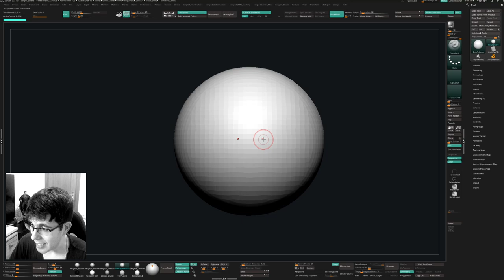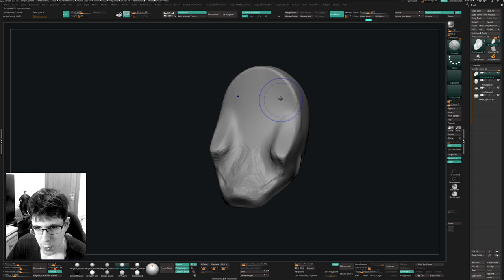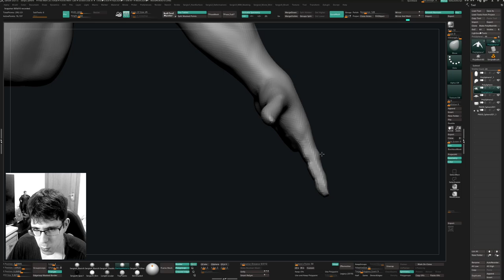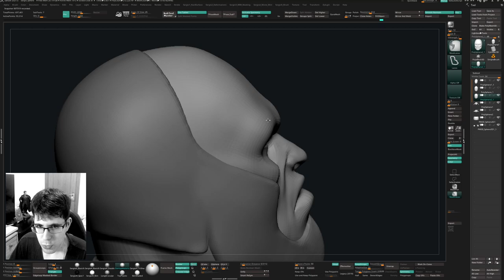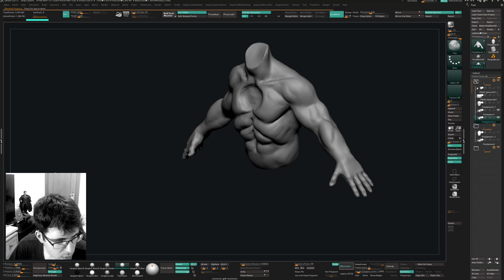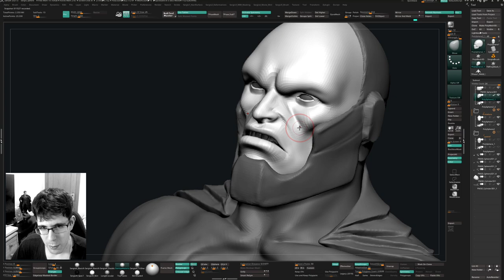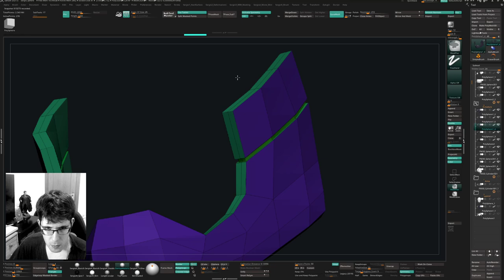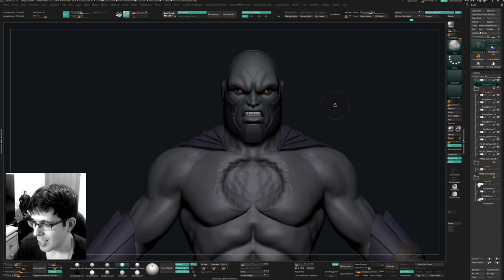Esculpiendo a DARKSEID en ZBRUSH | Parte 1 - Sergio Hualde